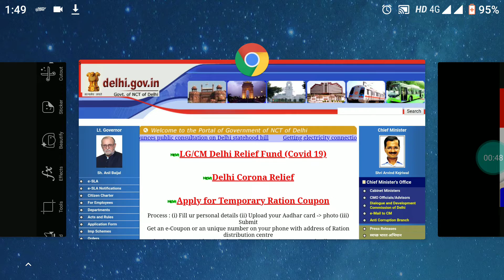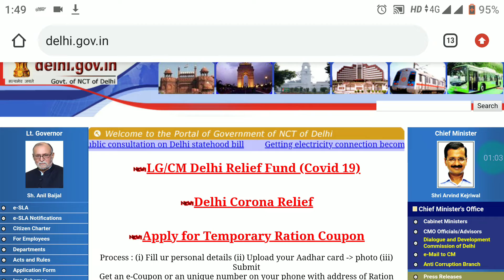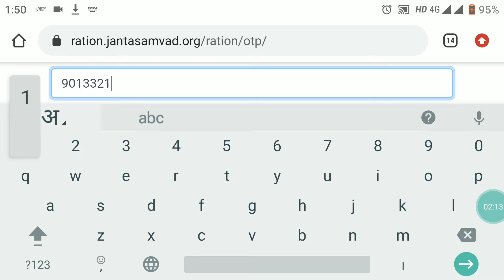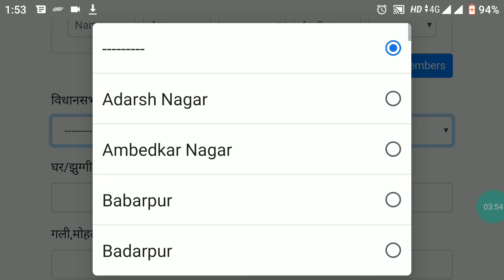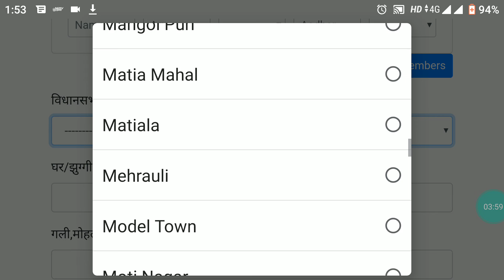फ्री राशन कार्ड के लिए अप्लाई करें ll How to apply for rashan card ll lockdown में ऐसे प्राप्त करें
राशन कार्ड के लिए इस तरह से कर सकते है apply
किरायदार भी इस तरह से कर सकते है अप्लाई